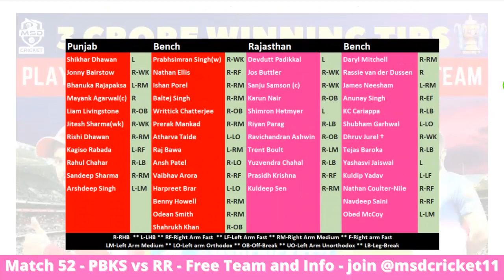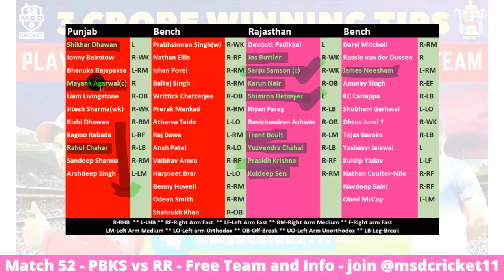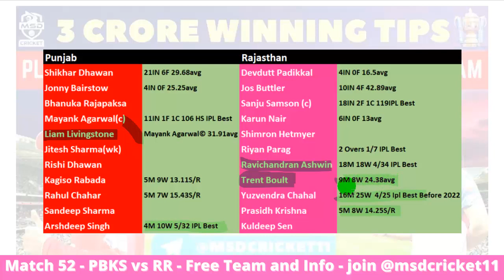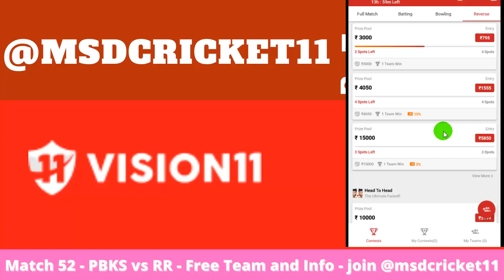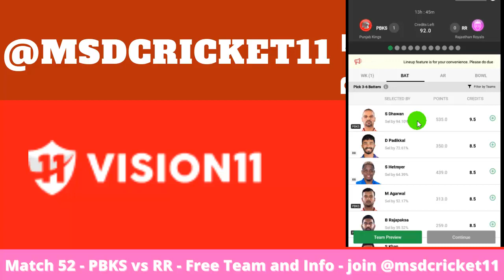RR vs PBKS Dream Team Prediction in Tamil || IPL 2022-Match 52 || Rajasthan vs Punjab || 07/05/2022